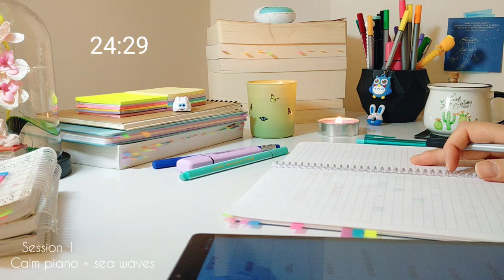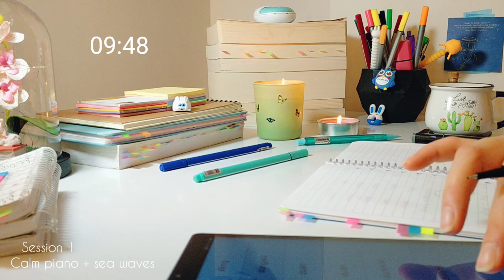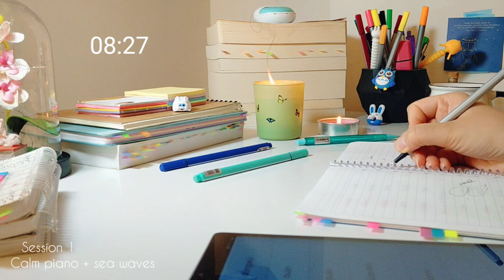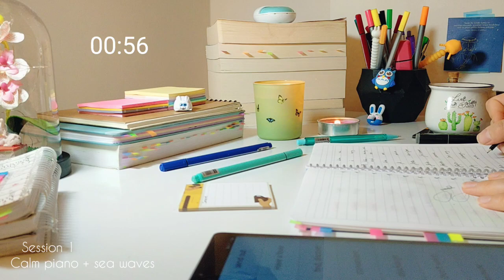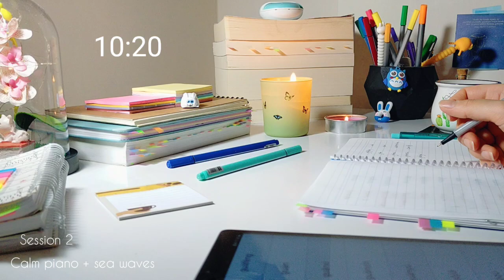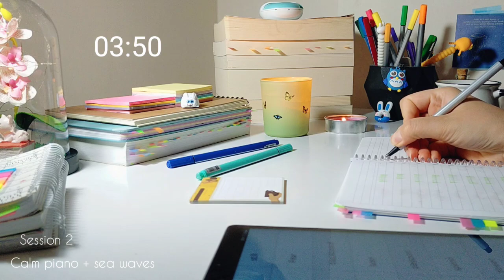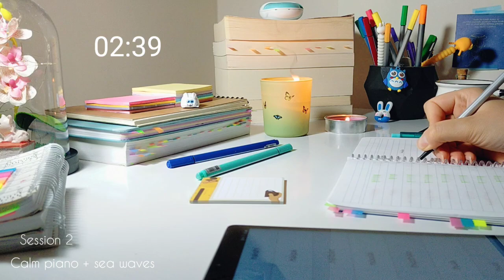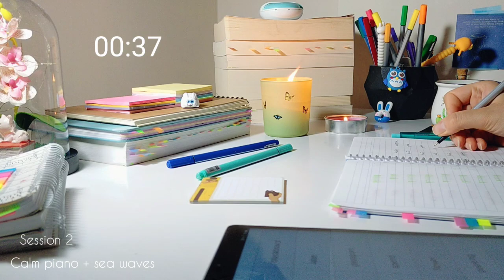1-Hour Study With Me 🌊 sea waves sound 🎹 gentle calm piano music/Pomodoro 25-5 real-time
1 hour study with me Pomodoro 25-5
Hi everyone.Welcome to another study session. How is it going? Let's study with me for two hours. We will use the Pomodoro 25-5  technique with 2 sessions of 25  minutes 5 minutes between each session. You'll also have a timer bell to let you know when the session and break start and end. Hope you'll like it🤗
Study with me when you boring studying alone. I hope you guys are studying with me and enjoying the study time

00:00 intro
00:50 session 1
25:50  break
30:50 session 2
55:50 break

 Today we will work at home late at night. We are gonna study the Pomodoro method This video is a study with me Pomodoro technique 25-5. It's a 2-hour study sesssessionreal-time with the Pomodoro method there is a break in between a timer of 5 minutes. The Pomodoro technique is designed to help you stay focused and power through distractions.

1 Split your work into small chunks
2 Pick the task and concentrate on it
3 Set the timer for 25 min
4 Work on the task until the timer rings
5 Check your progress 6 Take 5 min break
7 Get back to your activity
8 Keep on working

The Pomodoro technique helps organize your working schedule in the most effective way to meet deadlines and avoid burnout.

* at the beginning of the study session, make sure to:
- Turn off nothing you're not going to be using to study
   *during the breaks:
- Stop working as soon as the timer hits, even if you're-mid-sentence Make sure to get up and o handsome simple stretches
- Relax
  Well done

You can study with me when you get bored of studying alone. Focusing study. Let's study with me together in the quiet t at night 🌚 . It makes me happy to know that we get to study and motivated each other! Let me know how you find my videos and where can I improve too, I hope these videos can bring you a little cozy atmosphere and warm vibes 📘Thank you for joining me see you in the next video btw sorry for the video quality, my phone’s camera is not very good I hope you understand🙂

2 HR Study with me☔🌧️ rain sound 🎹warm piano music 🕒at home Pomodoro method 25/5 at night🌙
2 Hours STUDY WITH ME ⛈️☔ rainstorm 🎹 dreamy piano music Pomodoro 50/10 real-time at night 🌙10 bbreaks